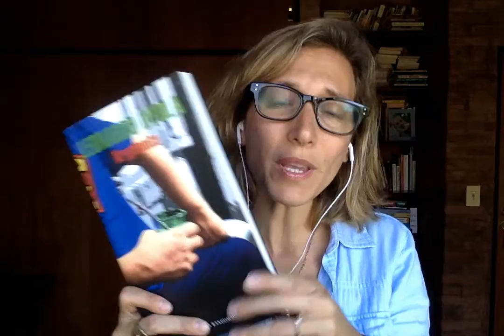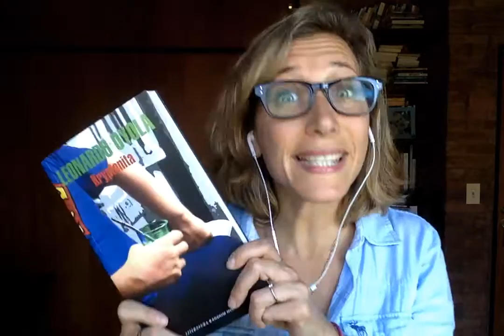Reseña "Kryptonita" - Leonardo Oyola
Conectemos!